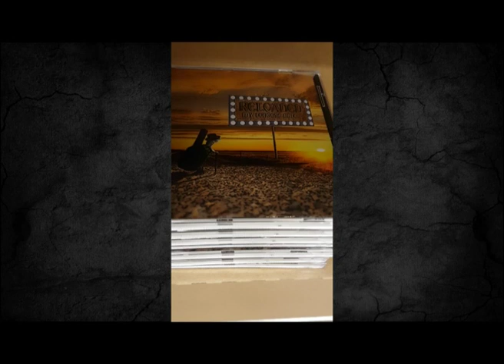Thank You - Relaoded Norway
Reloaded Norway at Polyvox in Rjukan, checking out how our fresh album has it in storage.